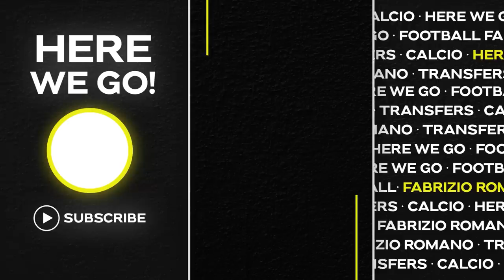🚨 DONE OR NOT?! REAL BID, THE KEY MAN, NEW FACTOR, PSG: TRUTH ON BELLINGHAM